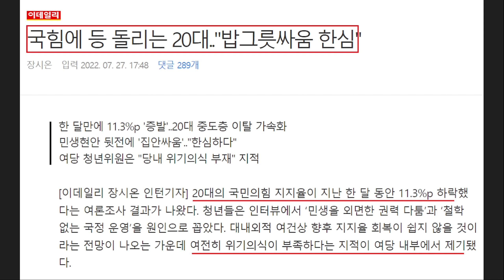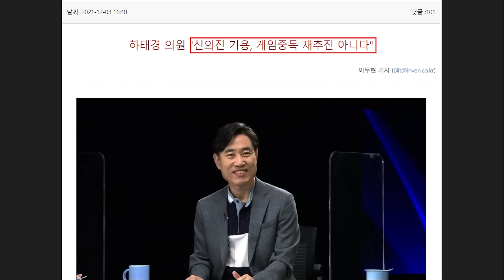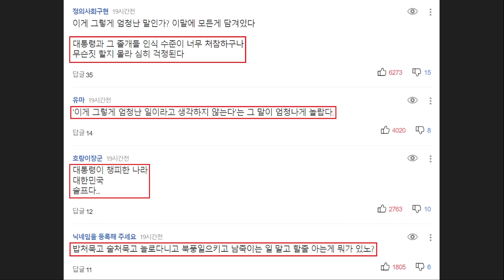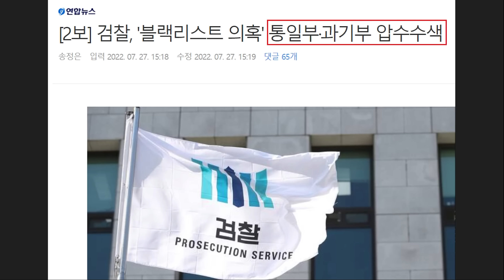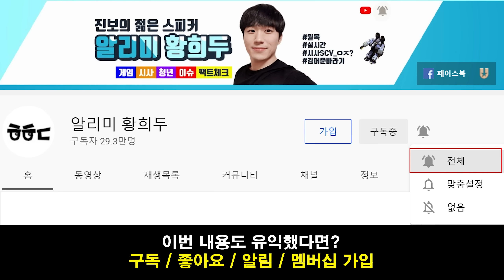수세몰린 윤석열 '꼼수 실패' 20대도 등돌렸다! "다시 여가부 폐지 꺼내든 윤석열에 20대 남성들 싸늘" - 윤석열 권성동 문자 옹호한 홍준표, 대통령실 '황당 해명' 논란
영상 설명 :
이데일리 - 국힘에 등 돌리는 20대.."밥그릇싸움 한심"

[이데일리 장시온 인턴기자] 20대의 국민의힘 지지율이 지난 한 달 동안 11.3%p 하락했다는 여론조사 결과가 나왔다. 청년들은 인터뷰에서 ‘민생을 외면한 권력 다툼’과 ‘철학 없는 국정 운영’을 원인으로 꼽았다. 대내외적 여건상 향후 지지율 회복이 쉽지 않을 것이라는 전망이 나오는 가운데 여전히 위기의식이 부족하다는 지적이 여당 내부에서 제기됐다.

리얼미터가 미디어트리뷴 의뢰로 지난 18일부터 22일까지(7월 3주차) 전국 만 18세 이상 남녀 2,527명을 대상으로 조사한 결과, 18세~29세의 국민의힘 지지율이 37%로 민주당(39.4%)에 역전됐다. 한 달 전인 6월 3주차에 비해 11.3%p나 떨어진 것으로 대선 이후 처음으로 민주당보다 낮아졌다. 그 밖의 사항은 중앙선거여론조사심의위원회 홈페이지를 참조하면 확인할 수 있다.

민생 현안 쌓여있는데 집권 여당은 ‘밥그릇 싸움’...“한심하다”

청년들은 인터뷰에서 날로 악화되는 경제 상황을 외면하고 내부 권력투쟁에 매몰된 여당의 무책임한 모습에 실망감을 느낀다고 목소리를 높였다.

같은 기관의 여론조사 결과를 살펴보면 6월 4주차에서 5주차에 4.4%p, 7월 1주차에서 2주차에 3.5%p 급락해 7월 초 이준석 전 대표 징계를 전후로 불거진 당 내부의 권력 다툼이 지지율 하락에 큰 영향을 끼친 것으로 보인다.

이 모씨(여, 25)는 “이전 정권의 경제 정책에 실망해 이번 대선에서는 국민의힘 후보를 지지했다. 환율은 1,300원이 넘었고 물가 상승률도 무려 6%에 달할 것이라는 등 비관적 전망이 줄을 잇고 있는데 선거가 끝나자마자 집권 여당의 대표를 내치고 밥그릇 싸움에 몰두하는 모습을 보니 선택이 후회된다”고 말했다.

노 모씨(남, 24)는 “대선과 지선을 모두 승리로 이끈 당 대표를 ‘품위 유지 위반’ 명분으로 토사구팽하나”라며 “선거에서 진 민주당보다도 더한 집안싸움에 집권 여당의 책임감은 어디에 있나”라고 말했다.

이어 “혁신적이고 젊은 보수를 원했지만 현실은 초등학교 반장 선거에서나 볼 법한 자리싸움뿐이었다”고 덧붙였다.

최 모씨(여, 23)는 “당장 미래가 막막한 청년의 입장에서 당 내부 갈등은 전혀 공감되지 않고 유치한 자존심 싸움으로 보일 뿐”이라며 “산적한 민생 현안은 내팽개치고 권력에만 눈독을 들이는 모습이 한심하다”고 말했다.

박상병 정치평론가는 이데일리 스냅타임과의 통화에서 “최근 지지율 폭락은 전 연령대에서 일어나고 있는 현상이지만 20대의 경우 남성 지지율이 차지하는 비율이 높아 이준석 대표 징계 이후 유난히 낙폭이 큰 것으로 보인다”고 분석했다.

공정 외치며 출범한 尹 정부...“철학도 공정도 사라졌다”

청년들은 새 정부에 대한 실망감도 국민의힘 지지 철회에 영향을 미쳤다고 말했다.

한 모씨(남, 27)는 “정권 교체에 힘을 실어주고 국민의힘에 20대 당원으로 가입하거나 지지율을 보여줬던 것은 ‘공정과 상식’이라는 국정 운영 원칙 때문이었다”면서 “정책 방향을 공유하는 사람을 등용하는 것 자체는 잘못된 것이 아니지만 지난 인사 논란은 과도한 측면이 있었다”고 말했다.

오 모씨(여, 25)는 “권성동 원내대표의 공무원 급수 발언 등 전 정부에서 가장 크게 실망했던 불공정 이슈가 전혀 개선된 것 같지 않다”며 “지지율이 떨어지자 여가부 폐지 공약을 부랴부랴 다시 꺼내는데 속내가 뻔히 보이는 행태”라고 말했다.

이어 “윤 대통령의 이러한 행보가 집권 여당에도 투영돼 지지율이 동반 하락하는 것 같다”고 말했다.

박 모씨(남, 23)도 “20대 남성의 목소리도 들어달라고 한 것이지 갈라치기 정치를 하라고 한 것이 아니다”라며 “여성가족부 폐지 자체에는 찬성하지만 지금 정부는 이를 불리한 정국을 돌파하려는 하나의 정략적 카드로 여기는 것 같다”고 말했다.

이어 “전 정권의 ‘적폐 청산’ 같은 독단적 국정 운영에 실망해 정권 교체에 힘을 실어줬는데, 집권하자마자 비생산적인 보복 수사에 몰두하는 모습이 기대했던 합리적 보수의 모습과는 거리가 멀었다”고 덧붙였다.

위기 아니라는 국힘...청년위원 “위기의식부터 가져야”

이처럼 한 달 사이 급락한 20대 지지율에도 불구하고 국민의힘 내부에서는 여전히 위기의식이 흐릿하다는 지적이 나왔다.

김용태 국민의힘 청년 최고위원은 이데일리 스냅타임과의 통화에서 “당 고위급 인사들과 이야기를 나눠보면 지금 상황이 위기라는 인식조차 부족하다”며 “혼란스러운 당 내부 상황과 추락하는 20대 지지율을 직시하고 위기를 위기라고 인식하는 것이 먼저다”라고 말했다.

김 위원은 이어 “앞으로 국민의힘이 청년의 지지를 회복하고 다시 국민의 신뢰를 받는 정당이 되기 위한 어떤 특별한 방법이 있다고는 생각하지 않는다”면서 “현 상황을 정확히 인식하고 위기를 극복하고자 하는 공통된 인식을 가지는 것부터 출발해야 한다”고 말했다.

그러나 향후 여권의 20대 지지율 회복이 쉽지는 않을 것이라는 전망이다.

박상병 정치평론가는 “지난 두 달간 내홍을 겪으면서 국민의힘이 잃은 게 너무 많다”면서 “향후 수습이 쉽지 않을 것”이라고 말했다.

박 평론가는 “세계 각국에서 비관적인 경제 전망을 내놓고 있는 가운데 경제 이슈를 가장 신경 써야 할 정부가 인사 참사와 사적 채용, 보복 수사에 발목 잡혀 젊은 층의 불신을 키우고 있다”고 말했다.

이어 “최근 꺼내든 여성가족부 폐지도 국가적인 경제 위기에 손쓸 방법을 찾지 못해 주요 지지층 회복을 위해 밀어붙이려는 것”이라며 “진통이 계속되고 있는 여당 내 상황과 대책을 찾기가 쉽지 않은 경제 상황을 고려할 때 지지율 회복을 낙관하기는 어렵다”고 말했다.

스포츠경향 - '윤석열 정부 게임 패싱' 업계 술렁

게임산업 주무 부처인 문화체육관광부의 첫 대통령 업무 보고 주요 현안에 게임이 빠지면서 업계가 술렁이고 있다. ‘새 정부의 게임 패싱’이란 불만이 나온다.

지난 21일 ‘K콘텐츠 육성’ 등 5대 핵심 추진 과제 보고에서 문체부는 ‘한류 성과’로 대중음악, 영화, 드라마, 애니메이션, 웹툰 등을 언급하면서도 게임 분야는 빼놓았다. 특히 콘텐츠 수출을 언급할 때도 콘텐츠 산업 전체 매출의 14%, 수출의 68.7%를 차지(2020년 기준)한 게임이 빠졌다.

이는 지난 1일 게임산업협회 간담회에서 ‘게임을 적극적으로 지원하겠다’는 박보균 장관의 발언과는 다른 것이어서 업계의 당혹감은 크다.

윤석열 정부의 ‘게임 패싱’은 처음이 아니다. 정부가 지난 5월 공개한 ‘110대 국정 과제’에서도 대선후보 당시 발표했던 게임 공약은 없었다.

한국게임학회 위정현 학회장은 SNS에서 “업무보고 내용을 보고 눈을 의심했다. 콘텐츠 산업의 영광을 이야기 하면서 게임은 흔적도 없더라”며 “대선 전후 이렇게 게임에 대한 평가가 이렇게 달라질 수 있나”라고 비판했다.

조승래 국회의원(더불어민주당)도 26일 성명을 내고 “윤석열 정부의 게임 정책이 말 그대로 실종 상태”라고 지적했다.

조 의원은 “지난 대선 당시 윤석열 대통령은 ‘게이머가 우선’이라는 슬로건을 내세우며 게임 이용자 권익 보호와 게임 업계 불공정 해소, 게임 산업 진흥 등을 위한 여러 정책들을 공약한 바 있다”며 “그러나 취임 이후 윤 대통령은 게임 분야에 대한 무관심으로 일관하고 있다. 윤 대통령의 약속을 굳게 믿었던 국민들은 허탈감을 넘어 배신감마저 느낄 지경이다. 윤석열 대통령의 게임 공약들은 단순한 표심 잡기용 쇼였단 말인가”라고 목소리를 높였다.